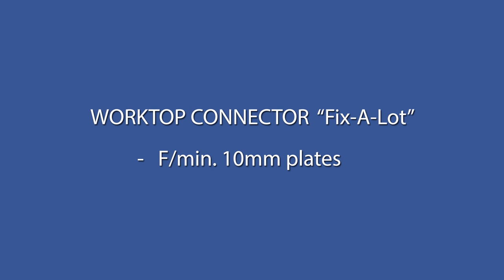Fix-A-Lot worktop connector for min. 10 mm panels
The Fix-A-Lot connector is a new practical and innovative solution that saves time and money in assembling work / counter tops and panels. The Fix-A-Lot is a particularly slim type connector, which is perfect for material as thin as 10 mm.